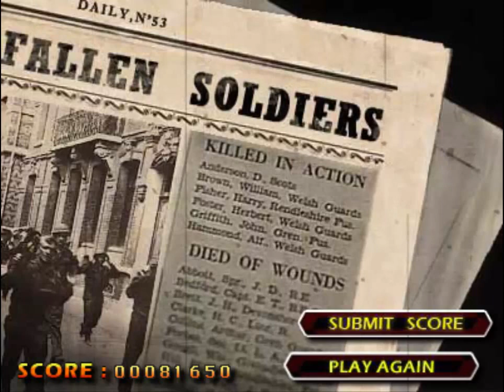Flash Gaming:You Fucking Serious - Commando 1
Share it if it is ''cool'' enough for you.